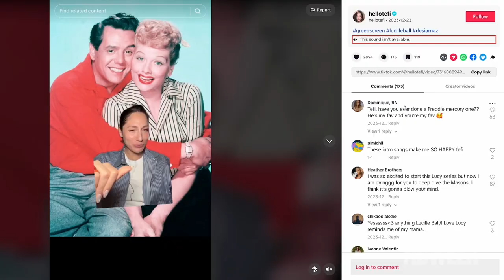Tefi Pessoa and Hunter Harris Have the Gift of Gab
At ADWEEK’s Creator Roundtable, four top creators interviewed one another about how they hone their craft and work with brands that are still unfamiliar with ever-changing platforms.

While the creator economy has in many ways reshaped culture, a through line at ADWEEK’s Creator Roundtable was that the current business of being creative still requires the fine balance that artists have managed throughout history. You have to be popular, but you can’t bow to trends to the point where you’re inauthentic. It pays to own your audience, but you can only build an audience on a channel you don’t own. Brands pay the bills, but they struggle to find compelling narratives.

Watch above as @TefiShow and Hunter Harris interview each other about TikTok, Twitter (or X 🤢) and finding their place on the internet.